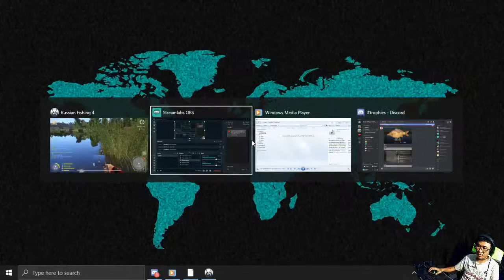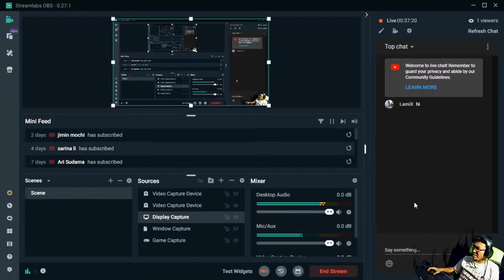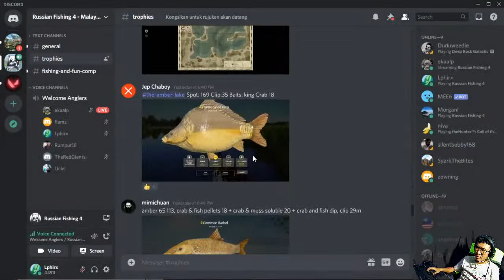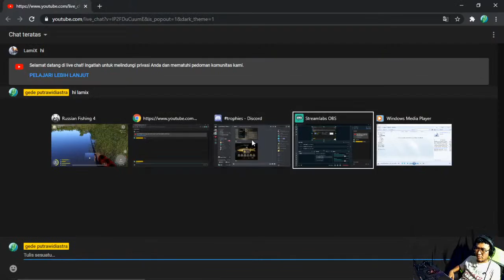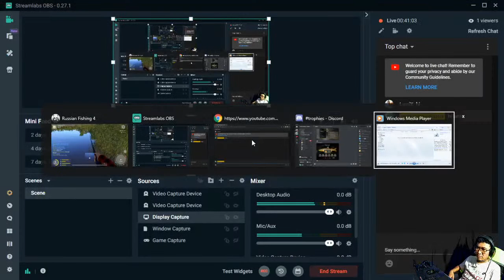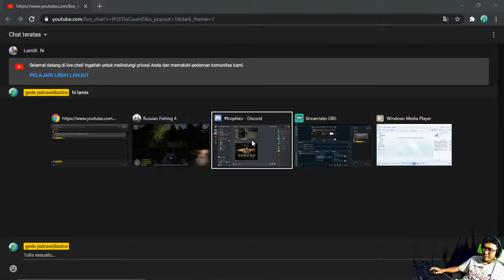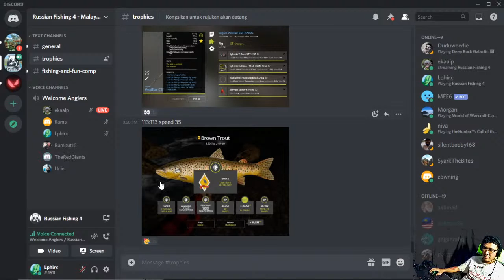Russian Fishing 4: Hai Mancing Mania #7 🎣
For a cup of coffee ☕️

Cheers for the awesome world 🍻